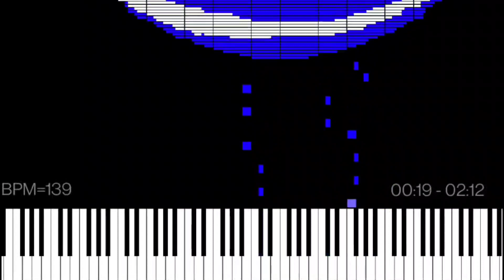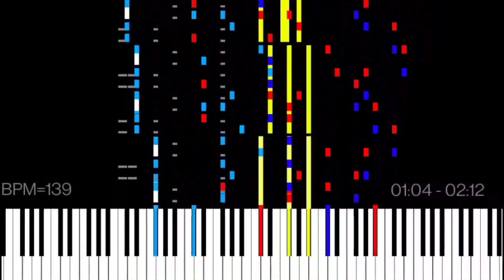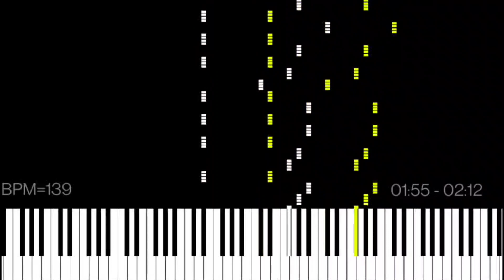Dark MIDI - NOKIA SWIMMING RINGTONE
MIDI arts:
AT&T
Radioactive Sign
Alarm Clock
Nokia Hands
Nokia 3310

Player: MIDI Voyager
Notes: FluidR3 GM
Notes: 292,195